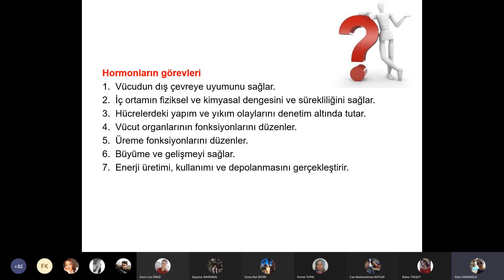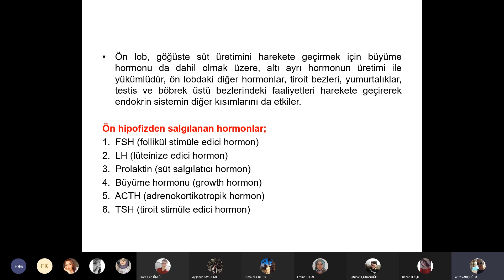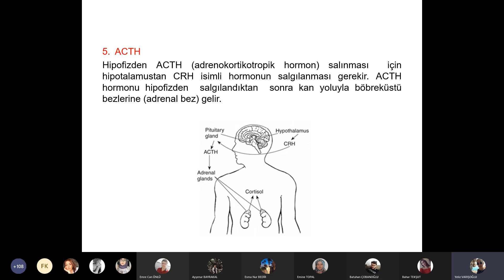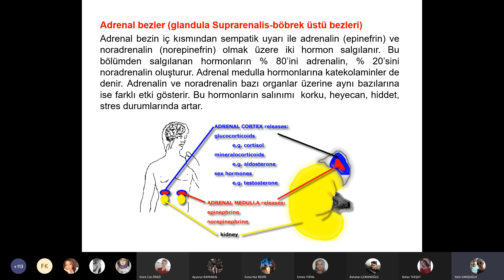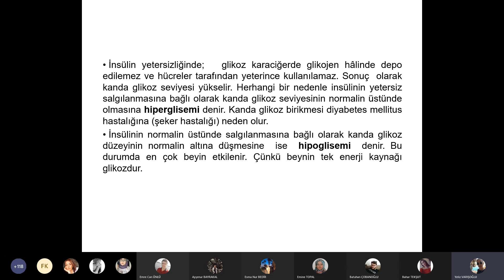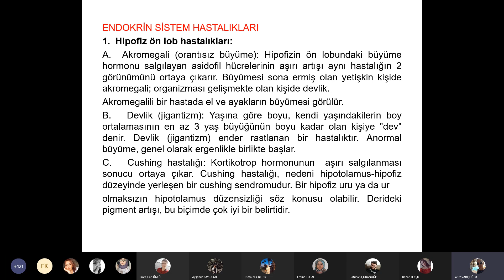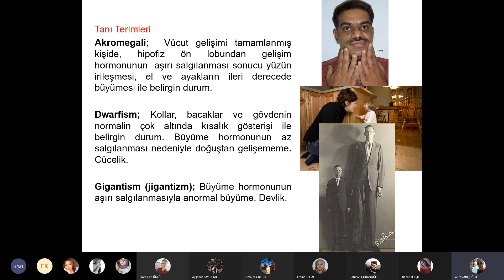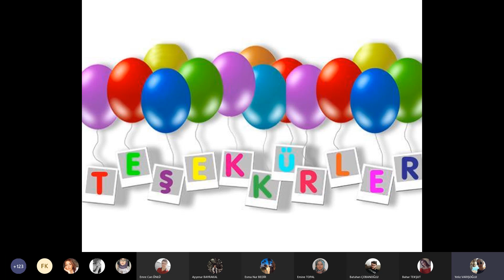21 Aralık 2020 - Tıbbi Terminoloji